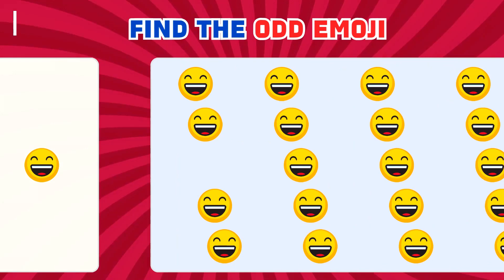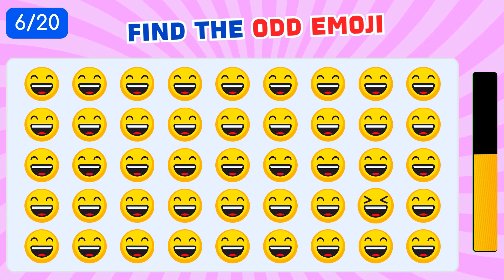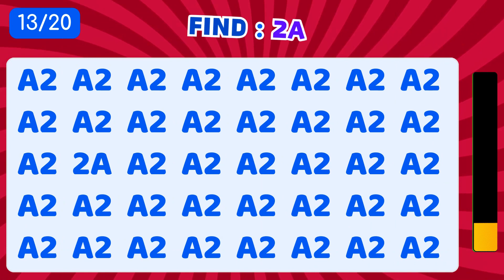Find the odd one out part 2 | Quiz Amazing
In this quiz there are 20 puzzles, you need to find the odd one out. Time to answer each question is 10 seconds
Please comment and let us know how many quizzes you answered correctly